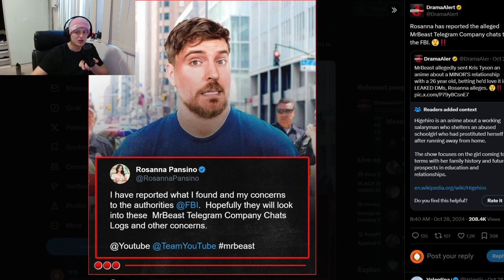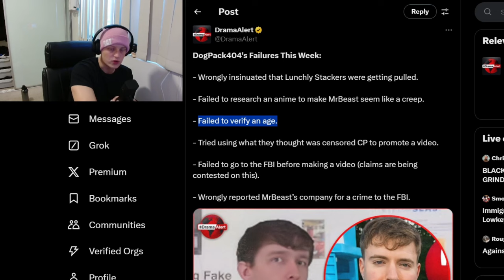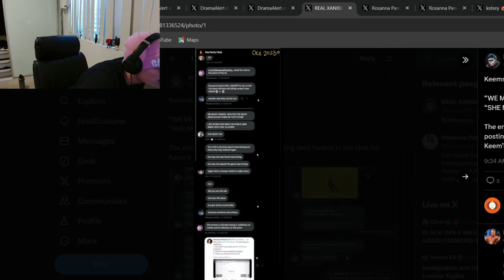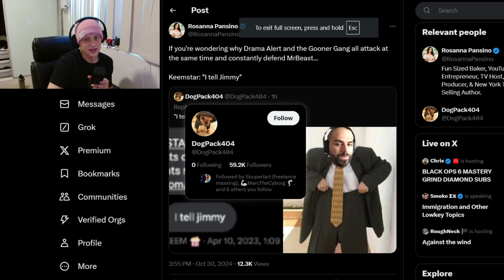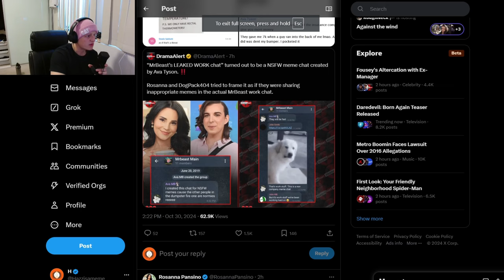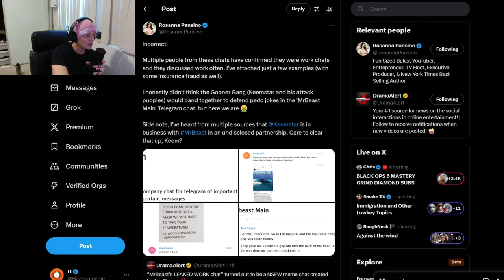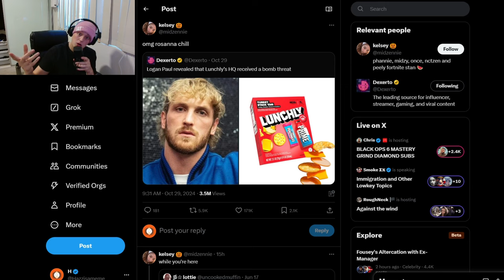Rosanna VS Mr Beast (Disturbing Group chats, the FBI and Keemstar?)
Keemstar is like that uncle you try to only see once every 5 years but some how ends up at your door once a week